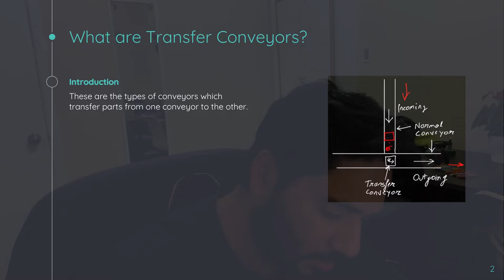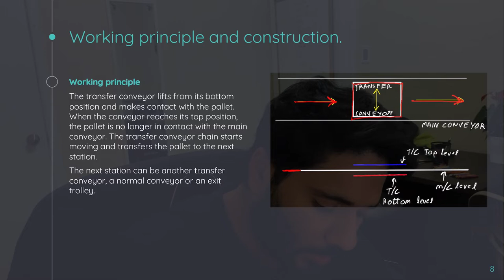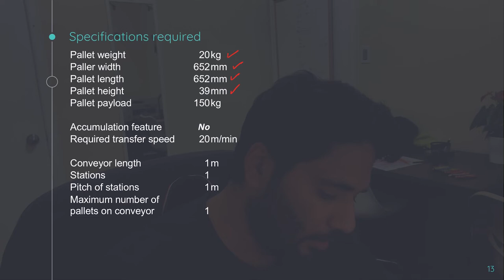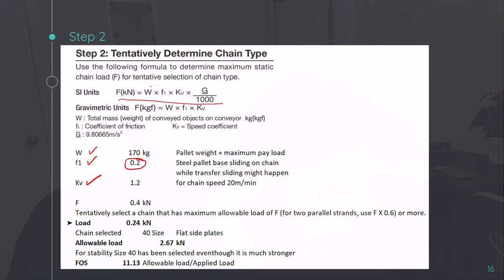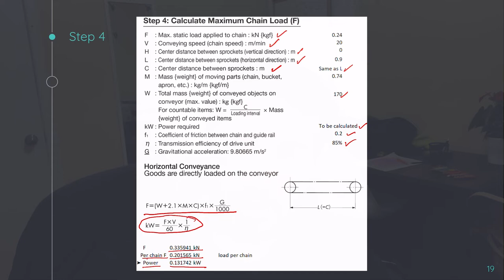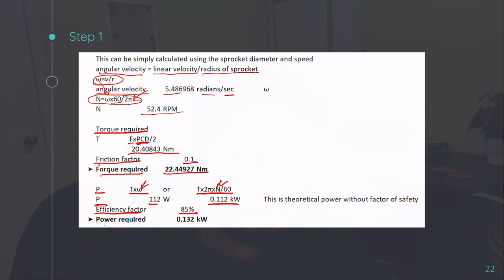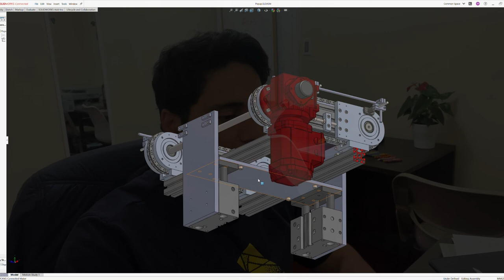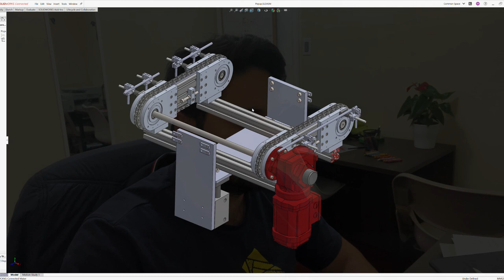Transfer chain conveyor - Industrial Automation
Transfer chain conveyor
Ideas Made Reality
In this video, you will learn the following things about accumulation conveyors:-
1. Desing
2. Construction
3. Various Parts
4. Assembly

About us
Do you need any help in developing your product, machine, automation or prototype?

Are you a small business, an enterprise or a struggling startup looking for outsourcing your design requirements?

Welcome to Ideas Made Reality, we can help you with all your engineering requirements. Specialization in industrial automation and special purpose machine designing. We are a team of like-minded and determined individuals, all sharing a vision for customer satisfaction.

We offer free design consultancy for special purpose machine and industrial automation*